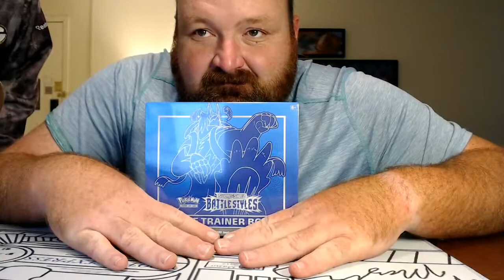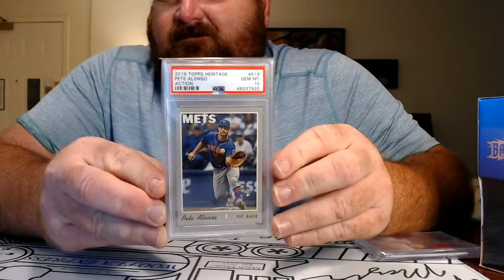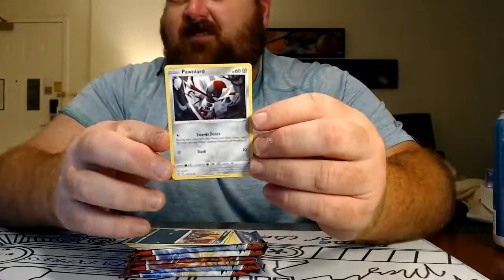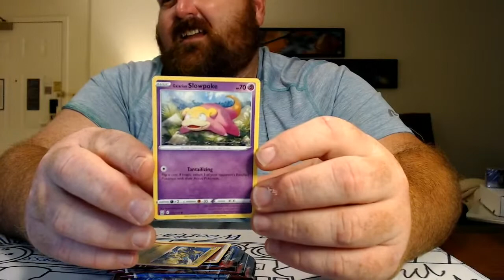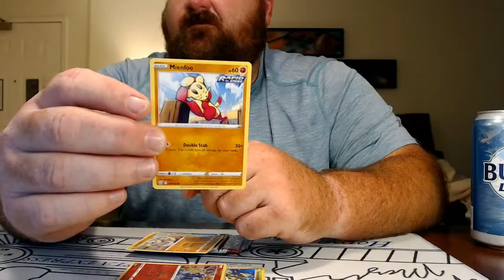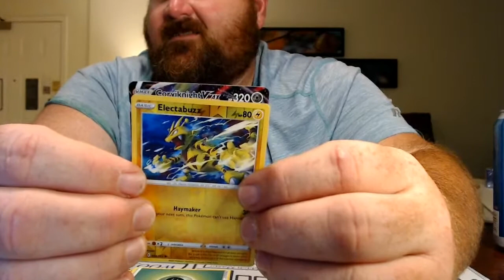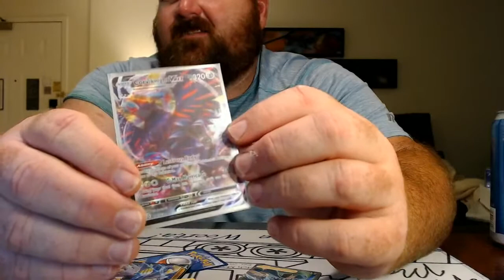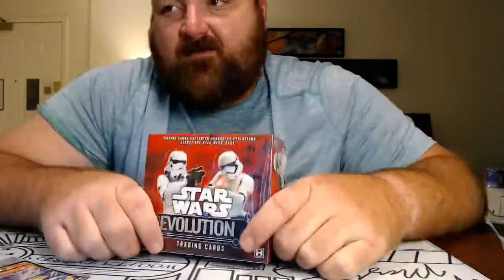SmokeBreaks Live Stream